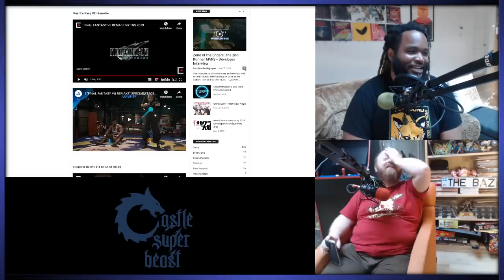Castle Super Beast Clips: Reno Is A Fuccboi